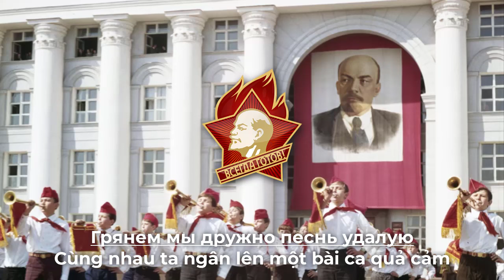Взвейтесь кострами, синие ночи - Bài hát của Đội thiếu niên tiền phong Lênin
Là bài hát dành cho thiếu niên của Liên Xô viết năm 1922. Tác giả của lời bài hát là nhà thơ Alexander Alekseevich Zharov , tác giả của bản nhạc là nghệ sĩ piano Sergei Fedorovich Kaidan-Dyoshkin .

Theo hồi ức của Zharov, vào tháng 5 năm 1922, tại một trong những cuộc họp của Ủy ban Trung ương Komsomol (Đoàn Thanh niên) , vợ của Lenin là Nadezhda Krupskaya đã có mặt , người đã đề xuất ý tưởng sáng tác một bài hát tiên phong. Zharov được hướng dẫn viết một bài hát trong vòng hai tuần. Dmitry Furmanov , người mà Zharov tìm đến để xin lời khuyên, đã đề xuất viết một đoạn văn dựa trên một bài hát nổi tiếng. Tại Nhà hát Bolshoi, trong buổi biểu diễn vở opera “ Faust ”, Zharov đã nghe “Điệp khúc của những người lính” của nhà soạn nhạc Charles Gounod , được lấy làm cơ sở. Thành viên Komsomol Sergei Dyoshkin, người được giao nhiệm vụ xử lý cuộc hành quân, đã tạo cho âm nhạc một đặc điểm khác và điều chỉnh nó cho phù hợp với kèn.